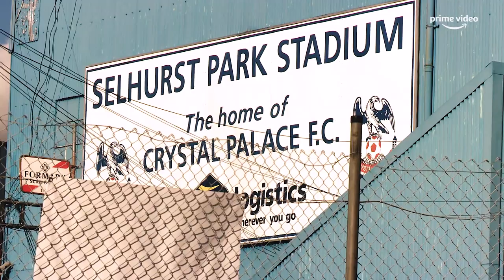When Eagles Dare: Extended Trailer | Amazon Prime Video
The ultimate underdog story. From the looming threat of liquidation, a points deduction and a relegation fight to avoid plummeting to English football’s third division in 2010 - to the prospect of promotion to the biggest league in the world three years later, this is the extraordinary tale of a football club saved by its fans.

Amazon Prime Video. Worldwide from 4th June.